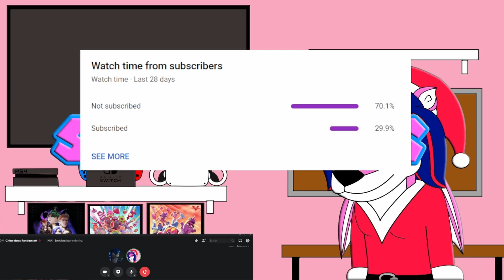Princess Sword Heart & Chloe does Fandom art React to Joy to be Jolly : Christmas Special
Hey all my loyal subject this is mine and Chloe does Fandom art's reaction to OctoCoop's first Christmas special

sub_confirmation=1

Channel Description

Intro- Snow [Super Mario World] - Super Mario Maker 2 Soundtrack
Outro- Walrus Cove Diddy Kong Racing